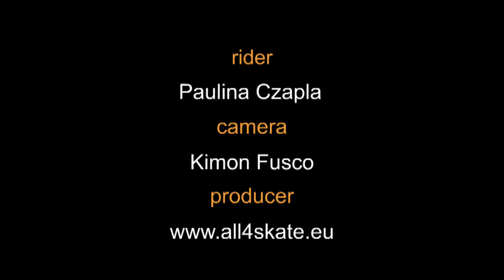WSSA - World championship 2011 - Geisingen - Czapla Paulina - Women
Thirteenth place - Tredicesima classificata women 16:9 Race of in line skate, Free style - Style slalom. Gara di pattinaggio in linea.